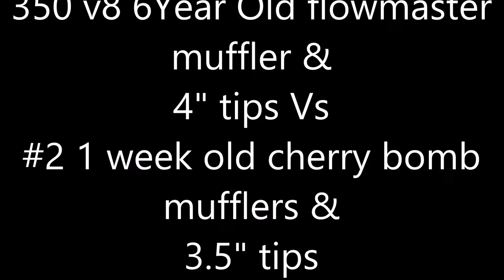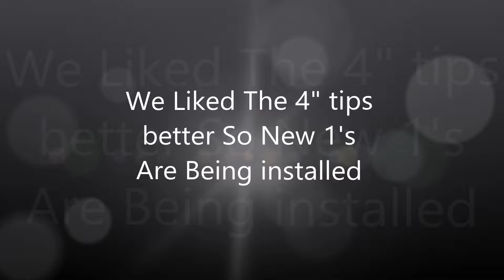1979 Lifted Chevy Exhaust VS Exhaust